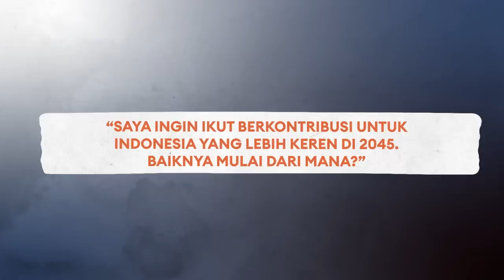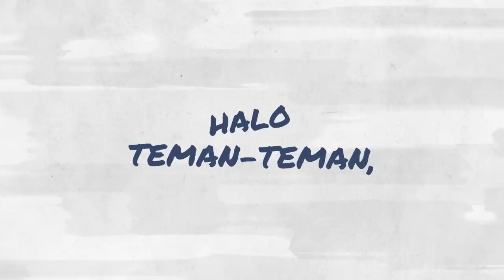Raffi Ahmad: Hidup untuk Mati | Endgame #71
Sukses kerap berujung gagal bila disertai keangkuhan, namun gagal juga mampu melahirkan kesuksesan tertinggi, yaitu kebijaksanaan. Rupa, pamor dan harta tidak kekal, tetapi ada yang bisa kita tinggalkan untuk generasi berikutnya, yaitu etos kerja, kerendahan hati dan karya.

Info pendaftaran program Master of Public Policy di SGPP Indonesia:
admissions.sgpp.ac.id